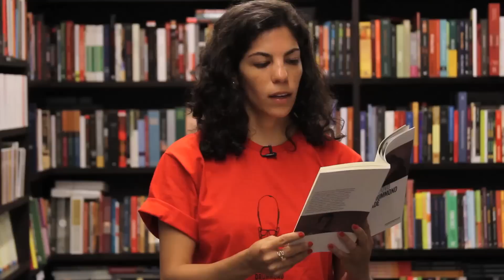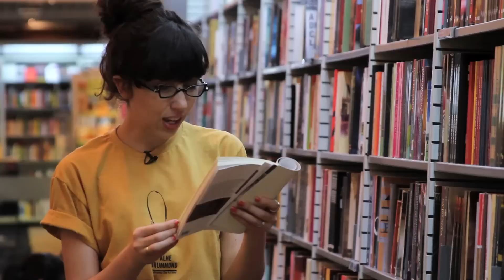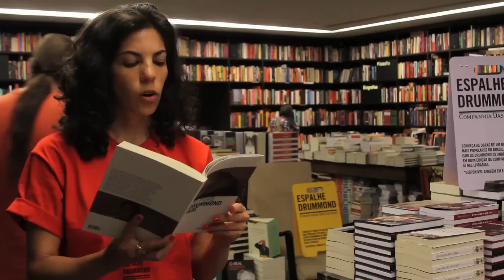Consideração do poema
Poema "Consideração do poema", de Carlos Drummond de Andrade, do livro A rosa do povo - editado pela Companhia das Letras.

Leitores: Estrela Straus, Joana Dautro, Thiago Freitas e Luiz Schwarcz.
Edição: Caio Zerbini e Eduardo Barros